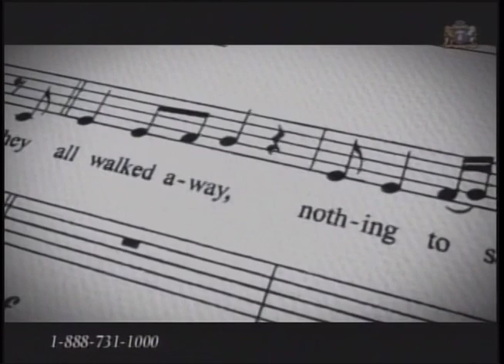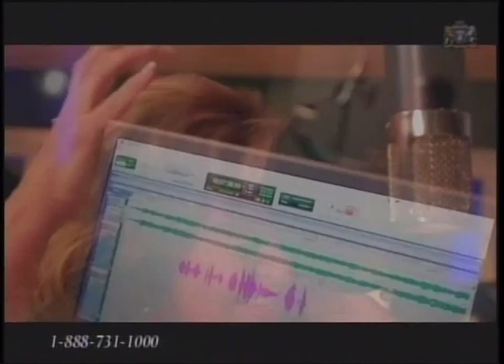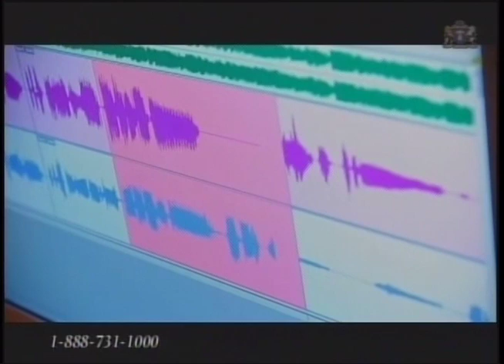Then Came the Morning by Sandi Patty and Larnelle Harris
"Then Came the Morning" sung by Sandi Patty and Larnelle Harris
Words and Music by Bill and Gloria Gaither
To pre-order a copy of Larnelle Harris LIVE Concert, go